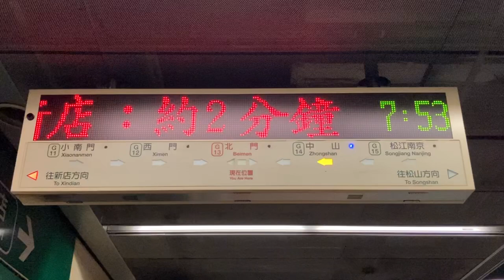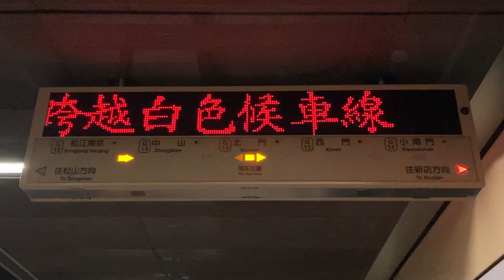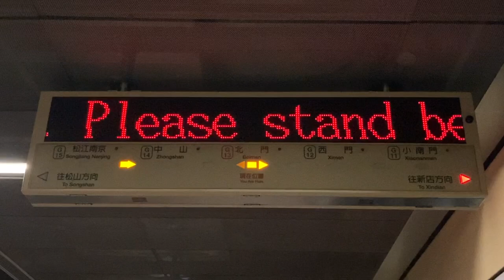台北捷運(台北MRT) 松山新店線 北門站(北門駅) 月台(ホーム) 旅客資訊顯示看板(旅客案内表示板・発車標) LED顯示器(LED電光掲示板)